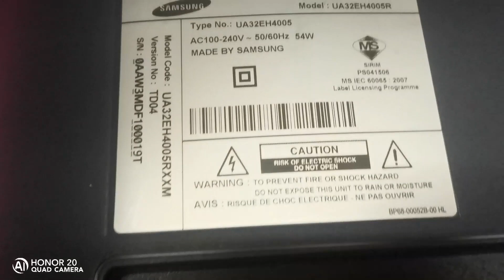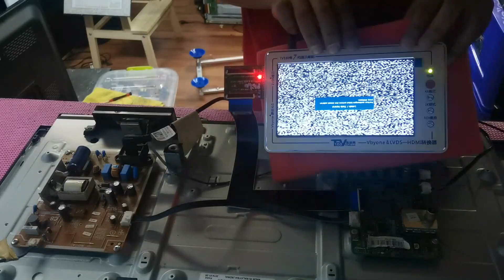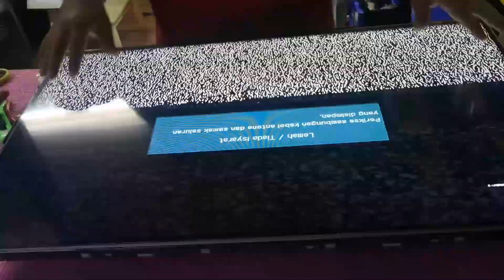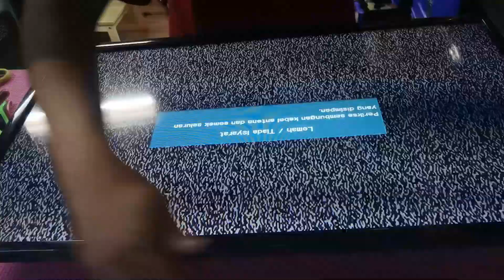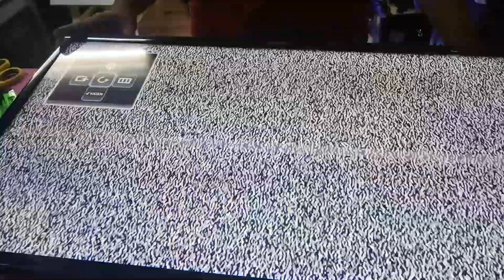VLOG 26 - Samsung UA32EH4005R Tutorial mudah, masalah biasa tv Samsung.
Mari kita cuba.

Alatan : Main Board Tester 7 Generation

Model TV  : Samsung UA32EH4005R

Main process : Notebook DELL LATITUDE E7240

Video by : Honor 20

Video Software Edit : Wondershare Filmora9